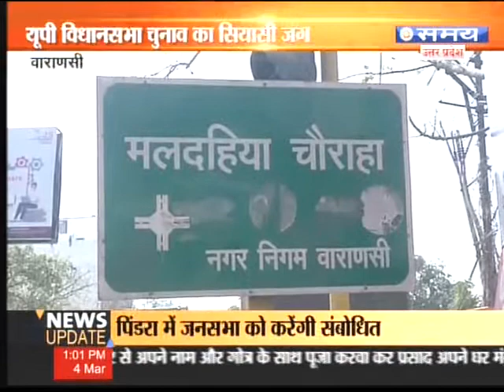वाराणसी के मलदहिया से गोदौलिया तक पीएम करेंगे रोड शो अपडेट सुशील तिवारी